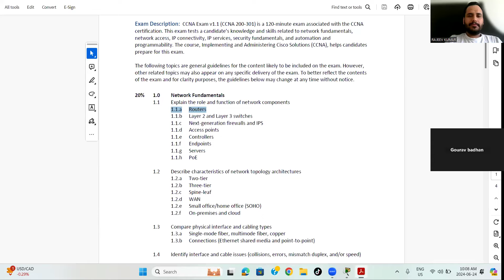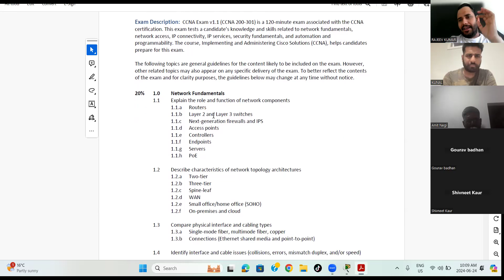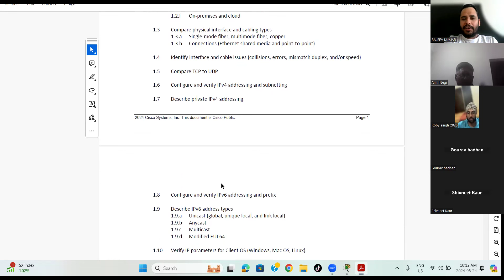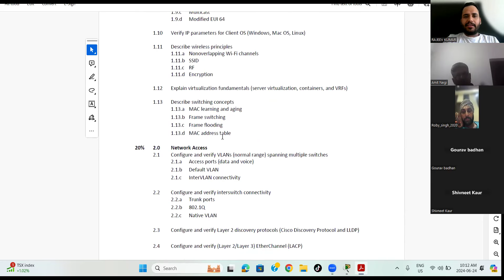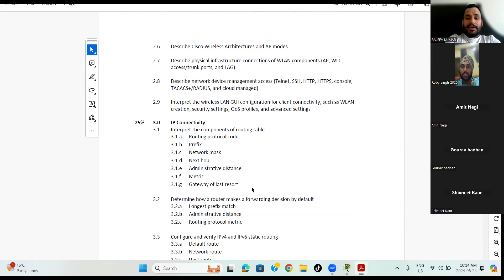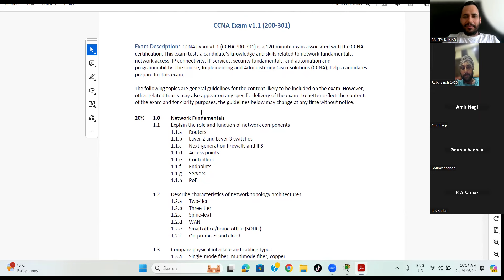Lecture 13- How to crack CCNA Exam CCNA 200-301 Syllabus Session | Network Zeal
Cracking the CCNA 200-301 exam requires a structured approach and a thorough understanding of the exam topics. Here's a detailed guide to help you prepare effectively:

### 1. Understand the Exam Format and Objectives

The CCNA 200-301 exam covers a broad range of topics. It's essential to understand the exam structure and the key areas you'll be tested on:

Exam Structure:
- **Question Types:** Multiple-choice, drag-and-drop, simulation, simlet, and testlet questions
- **Number of Questions:** 100-120 questions

Exam Objectives:
1. **Network Fundamentals (20%)**
   - Network components (Routers, switches, access points, controllers, etc.)
   - Network topology architectures (2-tier, 3-tier, spine-leaf, etc.)
   - Physical interfaces and cabling types
   - IPv4 and IPv6 addressing and subnetting
   - IP parameters (DNS, DHCP, etc.)
   - Wireless principles
   - Virtualization fundamentals (virtual machines, containers, etc.)

2. **Network Access (20%)**
   - VLANs and trunking
   - Inter-VLAN routing
   - Spanning Tree Protocol (STP)
   - EtherChannel
   - Wireless LAN (WLAN) concepts
   - WLAN configuration and security

3. **IP Connectivity (25%)**
   - IP routing (Static, dynamic)
   - OSPFv2 and OSPFv3
   - First Hop Redundancy Protocols (HSRP, VRRP, GLBP)
   - IP addressing (IPv4 and IPv6)
   - Route aggregation and summarization

4. **IP Services (10%)**
   - Network Address Translation (NAT)
   - Quality of Service (QoS)
   - DNS, DHCP, NTP
   - SNMP, Syslog, and NetFlow

5. **Security Fundamentals (15%)**
   - Security concepts (threats, vulnerabilities, exploits, mitigation techniques)
   - Access control models
   - Layer 2 security (port security, DHCP snooping, dynamic ARP inspection)
   - VPNs and IPsec
   - Wireless security

6. **Automation and Programmability (10%)**
   - Automation concepts (network programmability, configuration management tools)
   - Cisco DNA Center, SD-Access, SD-WAN
   - APIs and controllers (REST APIs, NETCONF, YANG)

### 2. Study Resources

To prepare effectively, use a combination of study materials:

Official Cisco Resources:
- **Cisco Learning Network:** Offers official study materials, discussion forums, and training videos.
- **Cisco Press Books:** "CCNA 200-301 Official Cert Guide, Volume 1 and 2" by Wendell Odom.
- **Cisco Packet Tracer:** Network simulation tool for hands-on practice.

Create a study plan that covers all the exam topics over a reasonable period. Here's a suggested plan:

Month 1: Network Fundamentals
- Study the networking basics, including devices, topologies, and IP addressing.
- Practice subnetting and work on lab exercises using Packet Tracer.

Month 2: Network Access and IP Connectivity
- Focus on VLANs, trunking, inter-VLAN routing, and STP.
- Study dynamic routing protocols, especially OSPF.
- Perform lab exercises to reinforce concepts.

Month 3: IP Services, Security Fundamentals, and Automation
- Learn about NAT, QoS, DNS, DHCP, and NTP.
- Study security concepts and practices, including VPNs and wireless security.
- Explore network automation and programmability basics.
- Use lab simulations to practice security configurations and automation tasks.

### 4. Hands-On Practice

Practical experience is crucial. Use simulators like Cisco Packet Tracer or GNS3 to create and manage networks. Focus on configuring and troubleshooting real network scenarios.

### 5. Join Study Groups and Forums

Participate in study groups and forums like the Cisco Learning Network. Engaging with a community helps you stay motivated and clarify doubts.

### 6. Take Practice Exams

Regularly take practice exams to assess your knowledge and identify weak areas. Review explanations for each question to understand your mistakes.

### 7. Review and Revise

In the final weeks leading up to the exam, review all the topics and focus on areas where you feel less confident. Make sure you are comfortable with the exam format and timing.

### 8. Exam Day Preparation

- Ensure you have the necessary identification and materials for the exam.
- Arrive early at the test center or set up your environment properly for an online proctored exam.
- Stay calm and manage your time effectively during the exam.

By following this structured approach and dedicating consistent effort, you'll be well-prepared to crack the CCNA 200-301 exam. Good luck!